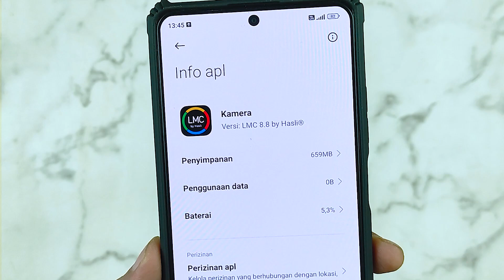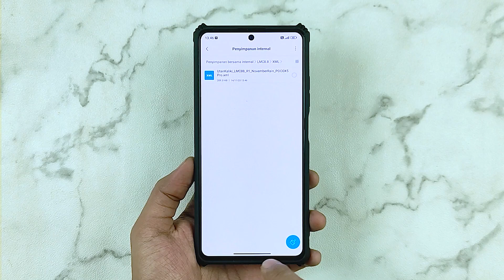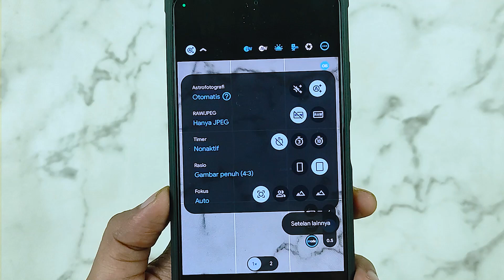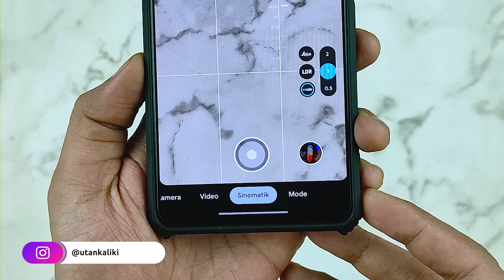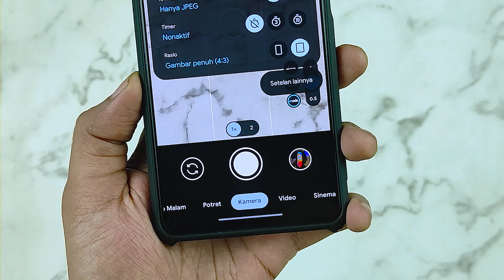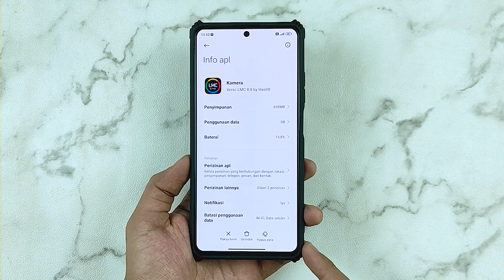GCAM POCO X5 PRO | Google Camera GCAM LMC 8.8 POCO X5 Pro - GCam Cinematic Terbaik POCO X5 Pro?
Google Camera GCAM LMC 8.8 R1 POCO X5 Pro. GCam cinematic terbaik untuk POCO X5 Pro?

Config NovemberRain GCam LMC 8.8 R1 POCO X5 Pro :
(NOTE : Password ada di dalam video)

GCAM REDMI NOTE 12 | Google Camera GCAM NIKITA V2 Redmi Note 12 - VIDEO FHD 60FPS & ULTRA WIDE 0.5!